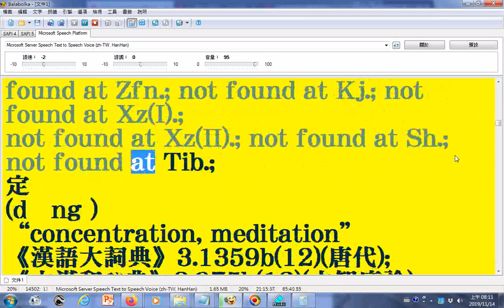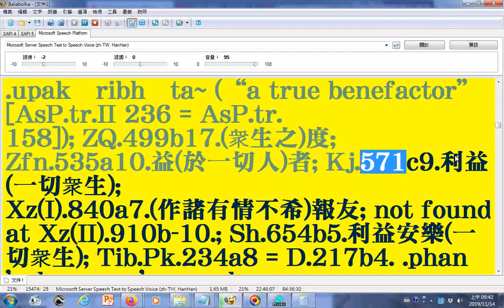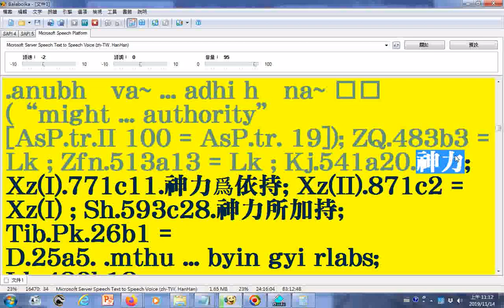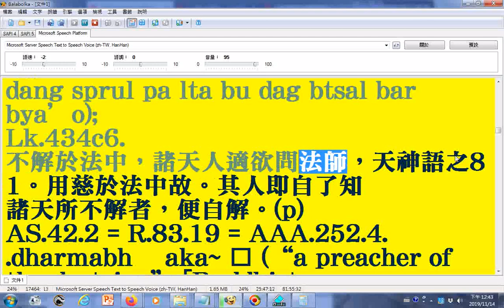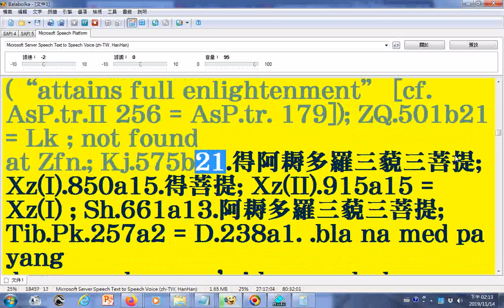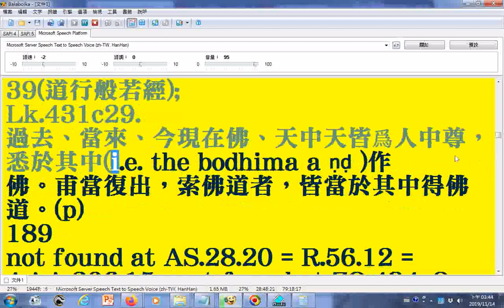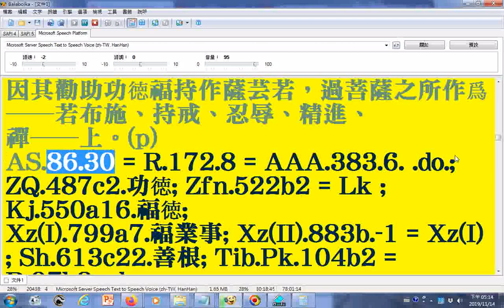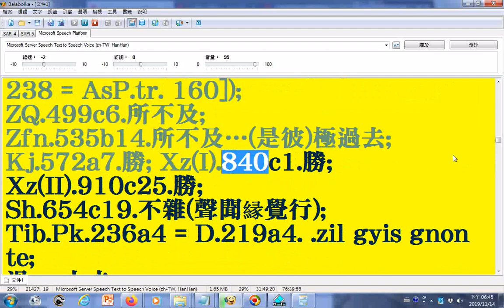朗讀lokaksema ddbc道行般若經詞典718頁文字由pdf檔取來03由法鼓佛教學院圖書資訊館數位典藏組提供可用記事本程式開啟 xml